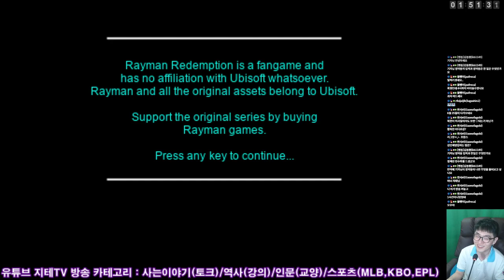레이맨 🎮 리뎀션 🕹 대한민국 🇰🇷 최초 정주행 방송 1부 🌲 꿈의 숲 | Rayman Redemption Playthrough Part 1 The Dream Forest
핀란드 출신의 레이맨 광팬 Ryemanni가 유비소프트 지원 없이 비공식 프로젝트로 개발한 팬 게임. 이 게임을 만들기 위해 10년 동안 게임 메이커를 공부하고 원작을 리버스 엔지니어링해서 만드는 데 걸린 시간은 3년이라고 하네요. ㄷㄷ

아프리카TV 방송 다시보기 댓글에 이거 나온 줄 모르시는군요... 하는 댓글이 있길래 자극 받아서... 컨텐츠가 없는 자투리 시간을 활용해서 국내 최초로 방송에서 정주행을 하고 있어요. 각 세계 별로 파트 짜서 올릴 예정이구요. 세계관이 많이 늘어나서 시간은 얼마나 걸릴지 모르겠네요.

타임 테이블
0:00 게임 소개, 옵션 조정, 스토리 HD 버전 Options Setting
8:36 분홍 식물 숲 Pink Plant Woods
18:47 마법사 스테이지 체험 Magician Stage Trial
21:46 비탄의 석호 Anguish Lagoon
27:29 망각의 늪 The Swamps of Forgetfulness
35:11 모스키토의 둥지 Moskito's Nest
46:20 모스키토 배틀 The Battle with Moskito
53:08 비탄의 석호 남은 감옥 1개 Revisit